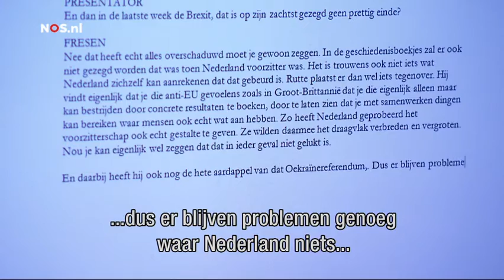Zomercolumn: de RVD luistert altijd mee in Den Haag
De Rijksvoorlichtingsdienst volgt alles wat er in de media wordt gezegd over het kabinet. De duiding van politiek verslaggever Ron Fresen in het NOS Journaal wordt zelfs woord voor woord overgenomen, ontdekt hij.